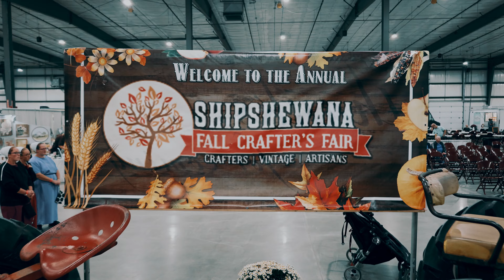Fall Crafters Fair in Shipshewana, Find Handmade Gifts in Amish Country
The Amazing Annual Fall Crafters Fair has grown to include crafters that make hand-woven baskets, wood-crafted decor, hand-made quilts, loom-woven throw rugs, and custom-made cutting boards to mention a few. There are artists on-site painting beautiful scenery and still life art to sell.

Check the schedule to find local performers singing and playing for the crowds.

Don't miss this annual event on the 1st weekend of October in Shipshewana at the Michiana Event Center.